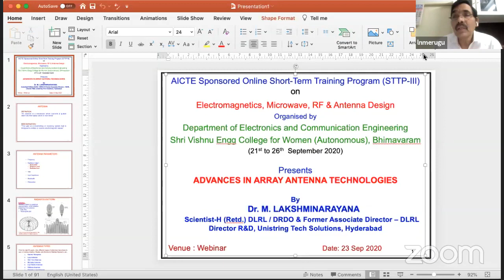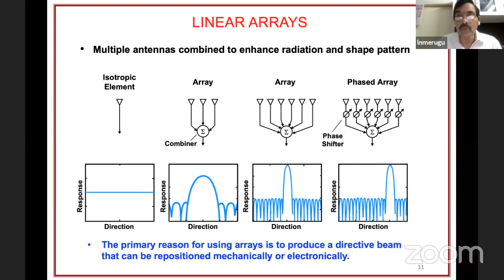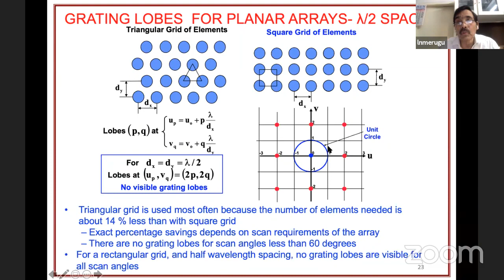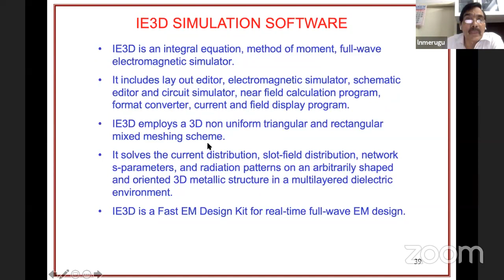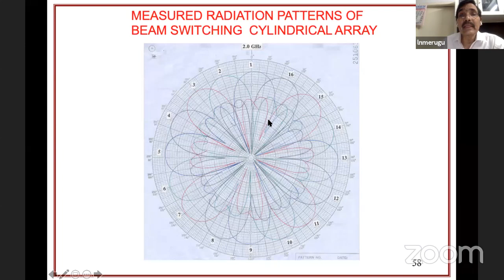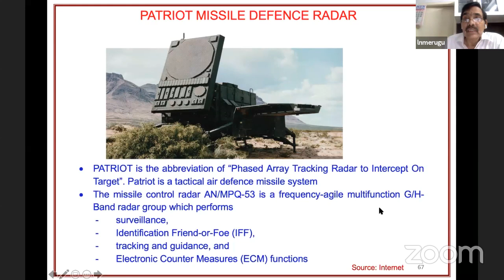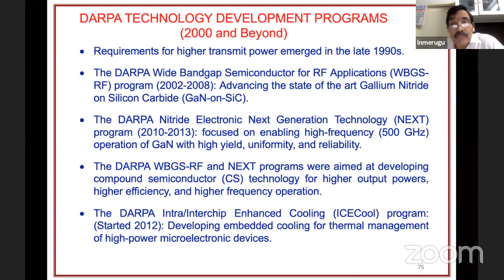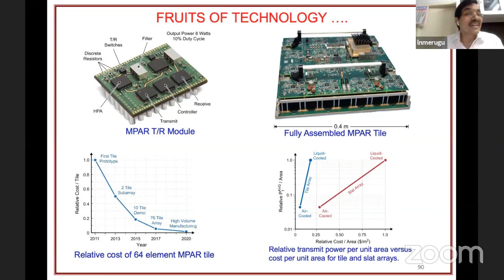STTP-III Electromagnetics, Microwave, RF & Antenna Design Using Ansys HFSS